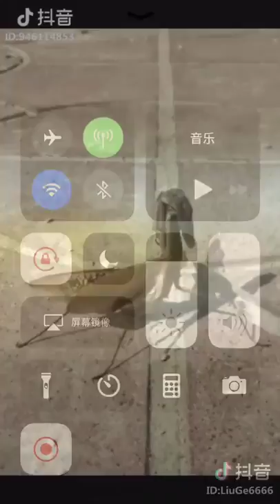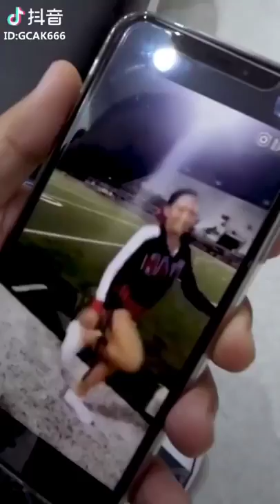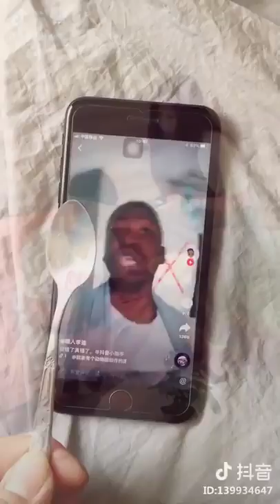【Tik Tok (app)】【Douyin】【抖音】Funny video in tik tok china douyin .mp4